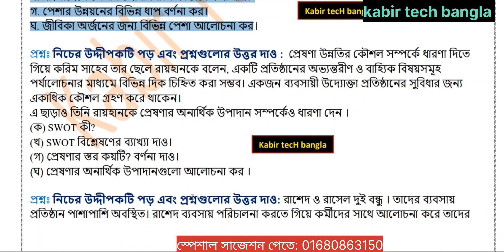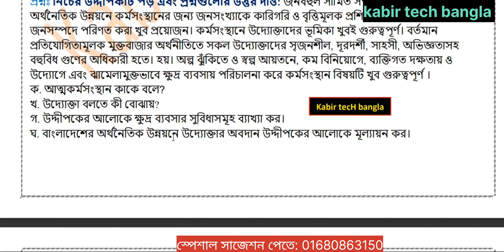এসএসসি ভোকেশনাল ২০২৪ আত্মকর্মসংস্থান-২ ফাইনাল ১০ টি সৃজনশীল ১০০% কমন উপযোগী || ssc 2024 voc exam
ssc 2024 vocational self employment nomuna question out, এসএসসি ভোকেশনাল ২০২৪ আত্মক্মসংস্থান-২ ফাইনাল প্রশ্ন ফাঁস।